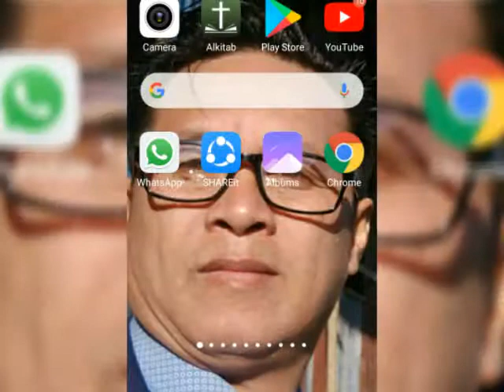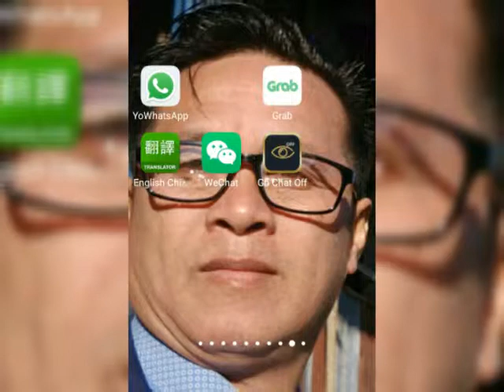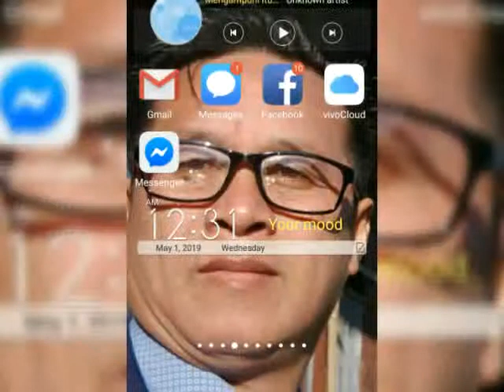Ed Jamkim Ministry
My Life For Jesus